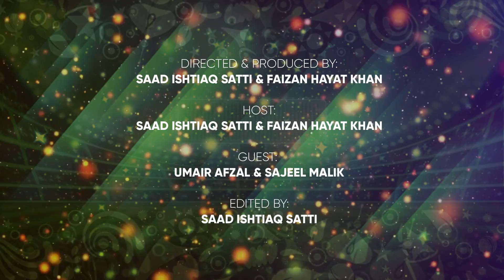6 ka Chakka | Season 3 | Episode 7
Welcome to the 7th Episode of 6 ka Chakka | Season 3. We have Zalmi of Peshawar and Sultan of Multan in our show. Who will not only talk about tonight's match but would also play a Quiz. Watch out to find out who won?

If you liked this episode, do share and give us your feedback.

Directed & Produced by Saad Ishtiaq Satti & Faizan Hayat Khan
Hosts: Faizan Hayat Khan & Saad Ishtiaq Satti
Guests: Malik Umair Afzal & Sajeel Malik
Edited by: Saad Ishtiaq Satti